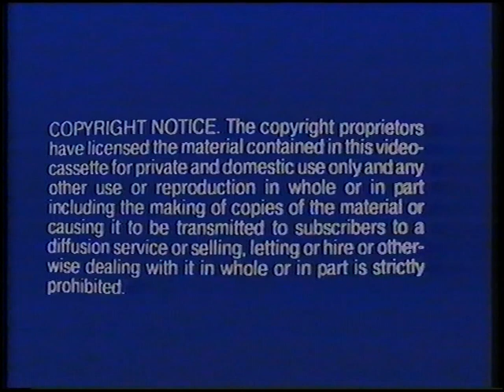Original VHS Opening: Fraggle Rock - Red Handed & The Invisible Thief (UK Retail Tape)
Here are the Titles From My 1986 UK VHS of Fraggle Rock - Red Handed & The Invisible Thief

1. More Muppets from silde
2. Virgin Video Logo
3. The Kermit And Miss Piggy Story Preview
4. Gonzo Presents Muppet Weird Stuff Preview
5. Muppet Moments Preview
6. Jim Henson's Muppet Babies Preview
7. Virgin Video Warning Screen
8. Virgin Video Logo
9. Jim Henson Presents Logo
10. Red Handed & The Invisible Thief Title Card
11. Jim Henson's Fraggle Rock Intro